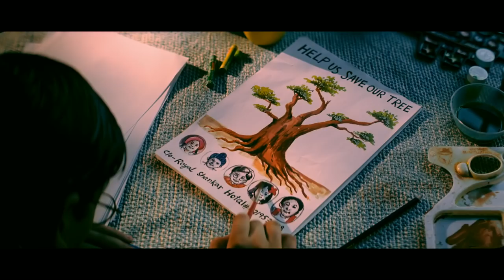"The Wishing Tree" Official Trailer_1 Shabana Azmi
THE WISHING TREE  (VO by Amitabh Bachchan) is a magical, inspirational and an extremely entertaining story of five children in a hill-station who come together to save their ‘wishing tree’ from being cut by vested interests. The film is extremely lively, entertaining, endearing and engrossing so that the underlying message to protect trees and environment is seamlessly driven home.

Releasing on 9th June 2017
Produced by Raajaysh Chetwal (Rhombus Films)
Directed by Manika Sharma